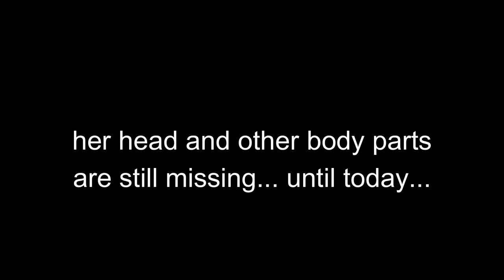She went on a 1st date - her head and other body parts are still missing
Today's Fizz Feed is coming out of Milwaukee, WI where a 33yr old has been arrested and charged in the disappearance and m*rder of a 19yr old who met him for a 1st date. Her head and other body parts are still missing. Blood found in his home belongs to an unidentified person. ***UPDATE***